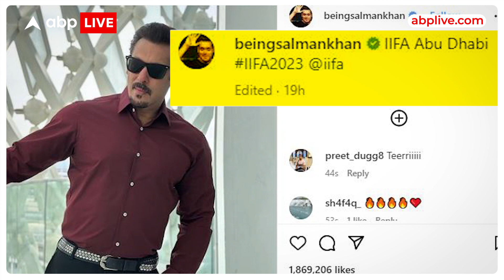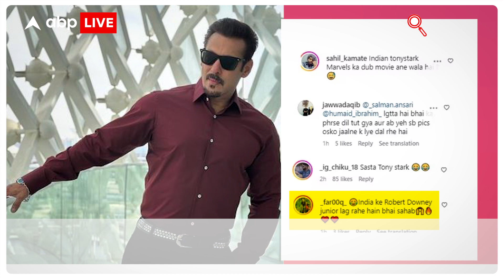IIFA 2023 के लिए Abu Dhabi पहुंचे Salman Khan को क्यों कहा जा रहा है सस्ता Tony Stark ?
IIFA 2023 इस साल Abu Dhabi में होने जा रहा है. इसके लिए Bollywood Celebs Abu Dhabi पहुंच गए है. इसी दौरान Salman Khan ने IIFA 2023 Press Conference Attend किया. इसके बाद से Salman Khan अपने Look के लिए Troll होने लगे. क्या कहा Trollers ने जानिए इस वीडियो में.

Producer - Bhavana
Editor - Sakshi